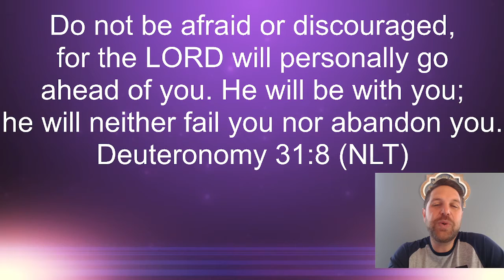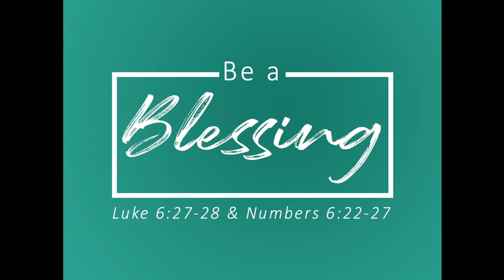Coffee & Devotional 5.10.22